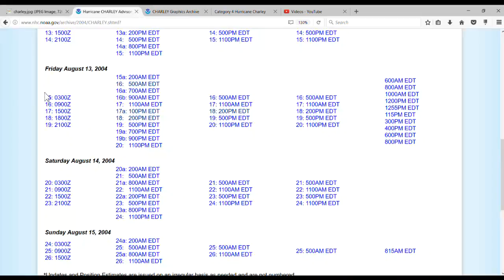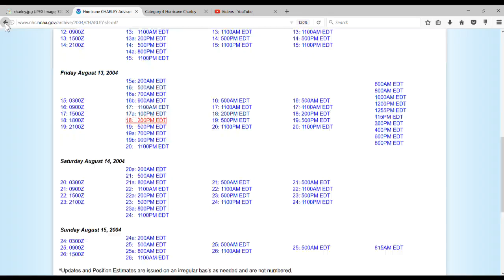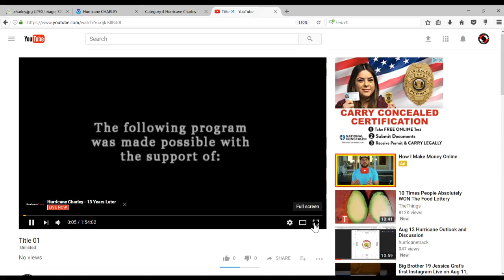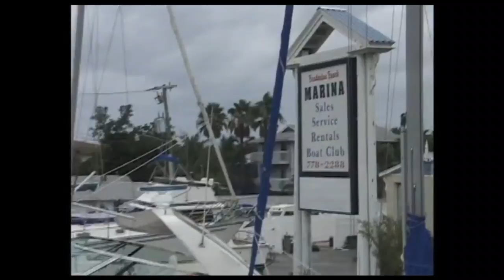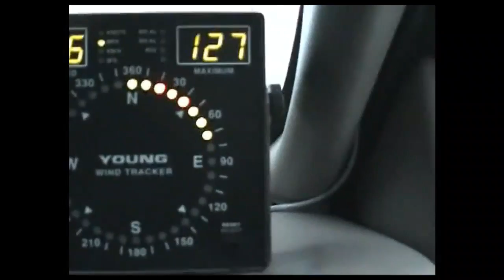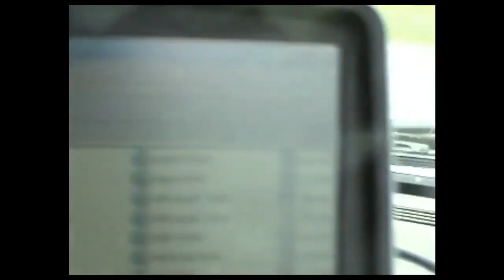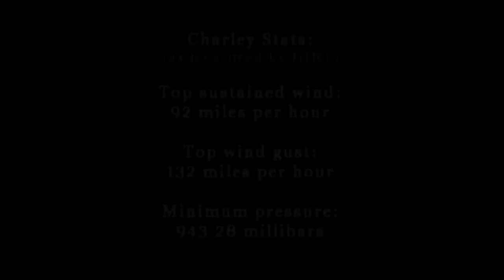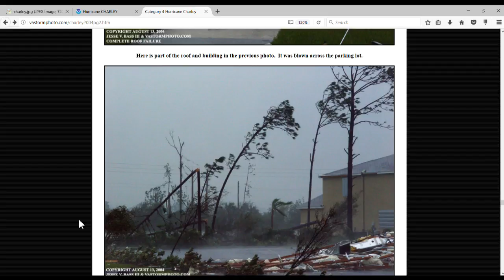Hurricane Charley - 13 Years Later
You are watching a video documentary of hurricane Charley which made landfall on this date, August 13, 2004, in Port Charlotte, FL.